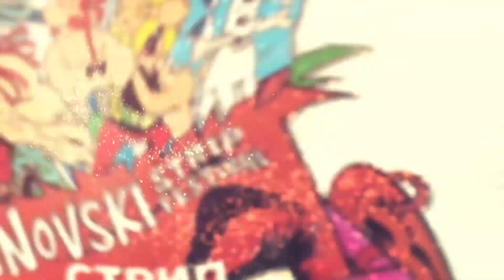RTHN - Talasi Kulture / 25.06.2024 - „Uspomene Sare Bernar“ od Gračanice do novih festivala